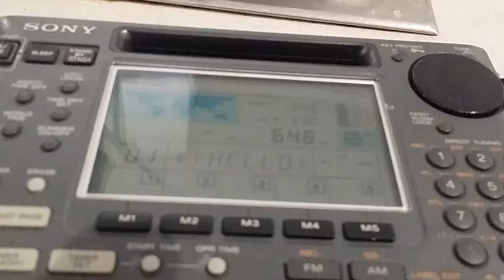648khz caroline on the sony 55